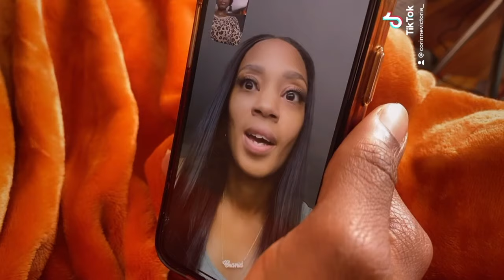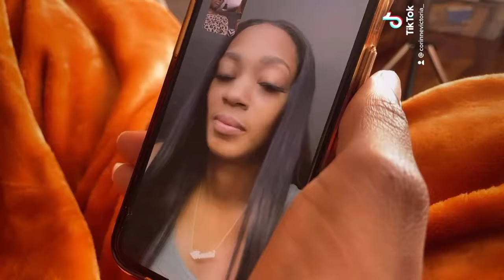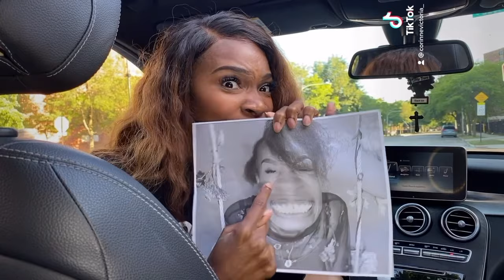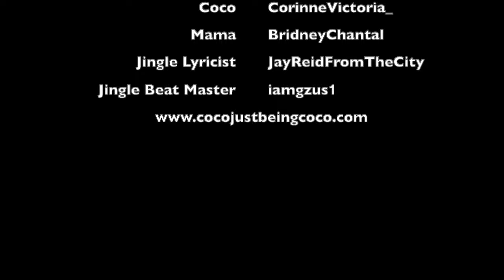Coco Just Being Coco: Compilation 9 (Episode 94- Season 2 Episode 3)